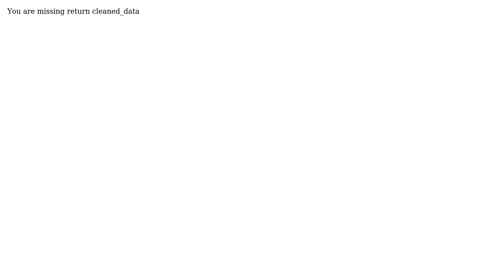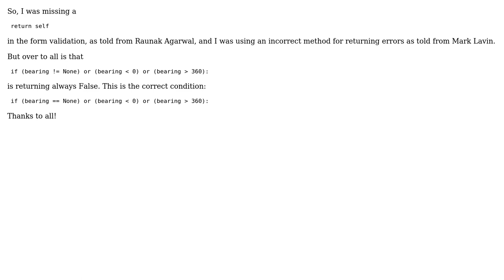Django Fomset is_valid() fails with no errors (2 Solutions!!)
Django Fomset is_valid() fails with no errors

With thanks & praise to God, and with thanks to the many people who have made this project possible! | Content (except music & images) licensed under CC BY-SA | Music | Images & others | With thanks to user Raunak Agarwal user Marco Fedele and the Stack Exchange Network Trademarks are property of their respective owners. You are responsible for your own actions.